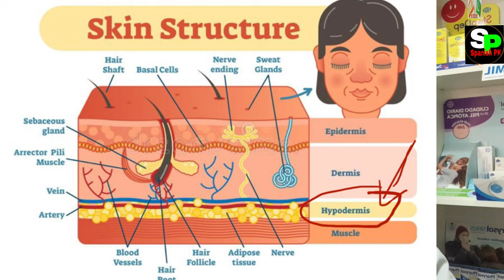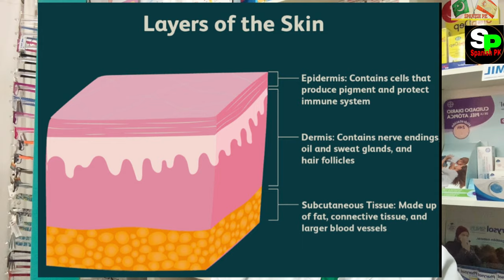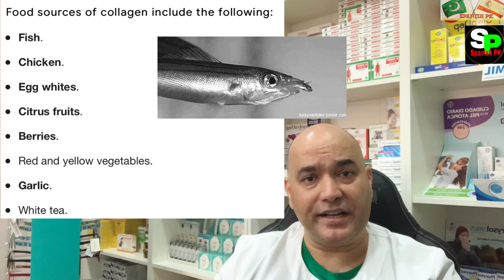GOOD BYE WRINKLES(WELCOME TO COLLAGEN) can change your life...Urdu & Hindi..English Subtitles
Any questions or Advice you need feel free to contact on Watusp 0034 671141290 or Facebook Or Instagram I'm on Instagram as parafarmacia.ortopedia. Install the app to follow my photos and videos.